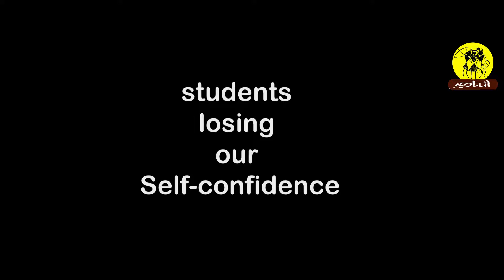TRIBE STUDENTS LOSING OUR CAREER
cameraman/editor: Hari sagar vajja (cinematography) ph: 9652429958
Presented by " gotul - Gondwana Vision "